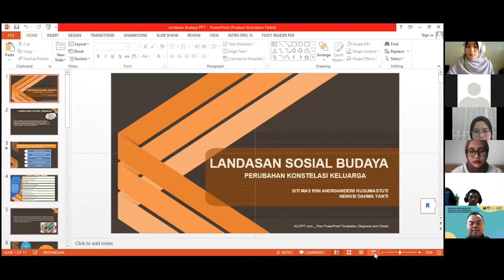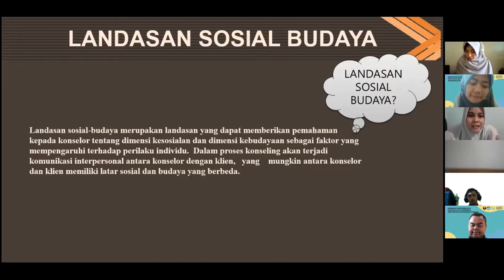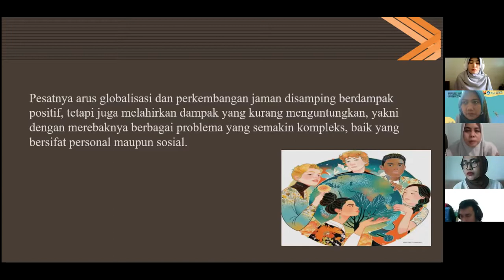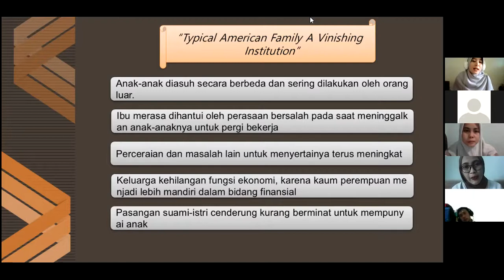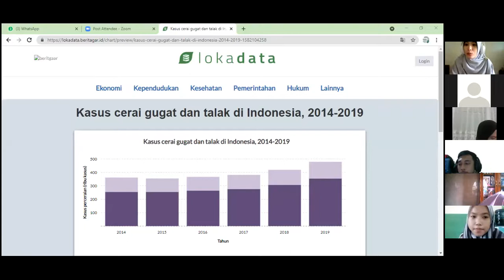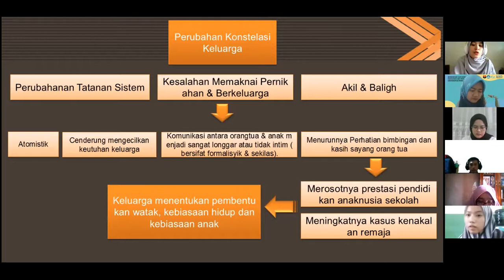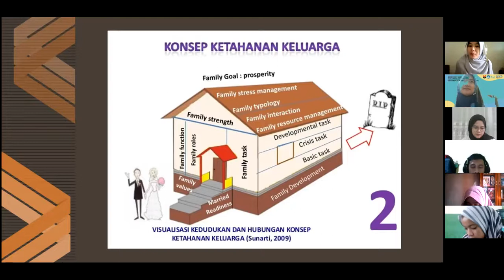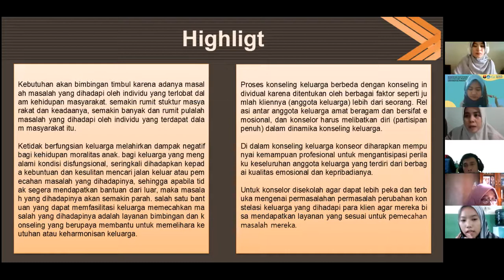Materi Magister BK - Landasan Sosial Budaya (Landasan BK)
Landasan Sosial Budaya (Landasan BK)